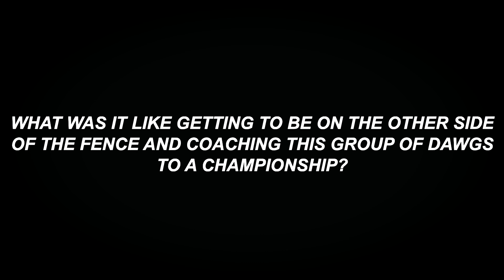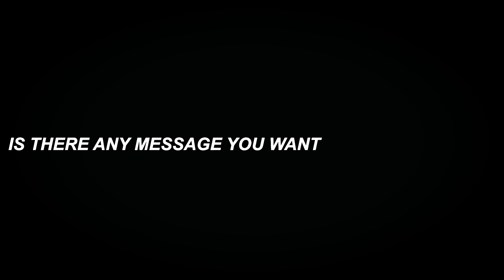Lou Pote Interview